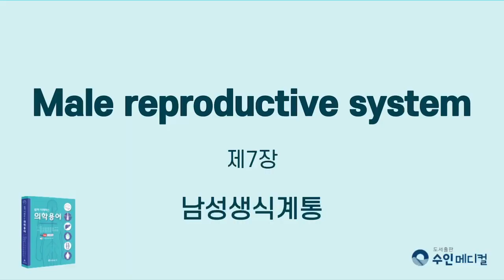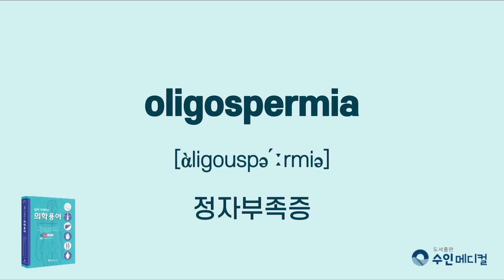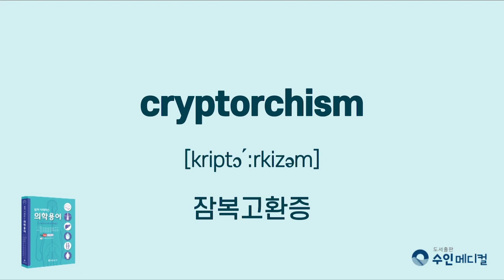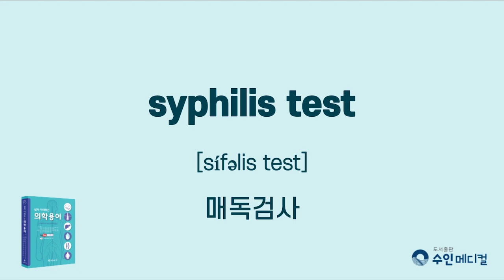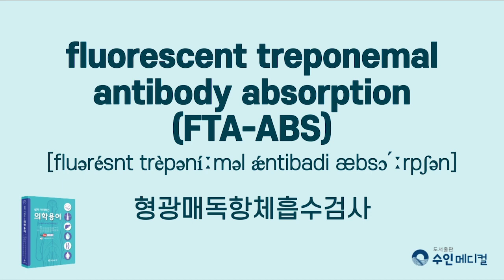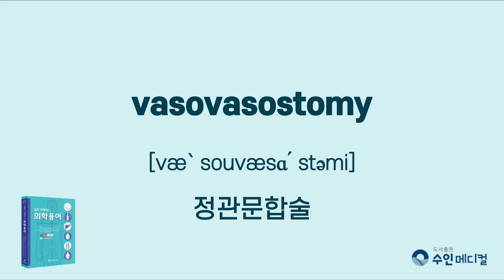[쉽게 이해하는 의학용어] 제7장 남성생식계통(Male reproductive system)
[쉽게 이해하는 의학용어 ] 강의자와 학습자를 위한 영상입니다.

00:00 외부생식기관
00:14 내부생식기관
00:32 생리
01:01 증상
01:24 진단명(음경)
01:42 진단명(고환)
02:32 진단명(전립샘)
02:46 진단명(성매개병)
03:17 검사
04:33 의료행위
05:24 치료 약물